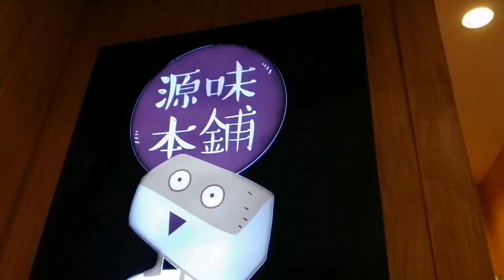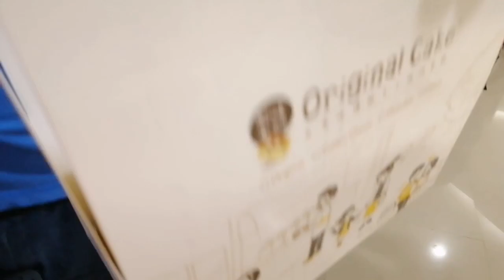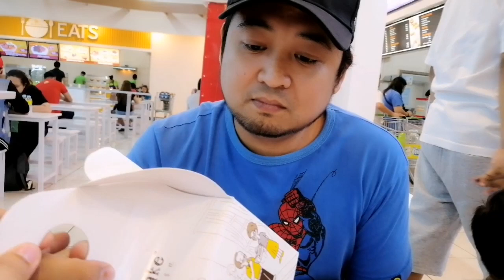BAKIT LAGING MAHABA ANG PILA SA ORIGINAL CAKE?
Yan din ba ang tanong nyo kung bakit laging mahaba ang pila sa Original Cake store, kaya naman na curious kami kaya naisipan namin na bumili.
Samahan nyo kami today para tikman ang Original Cake :)